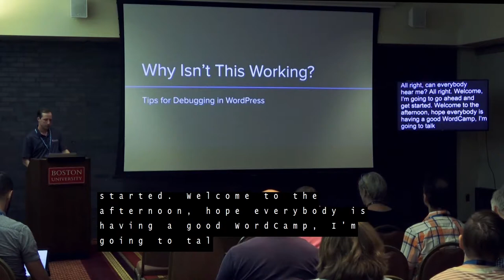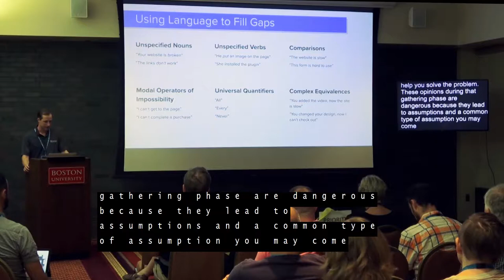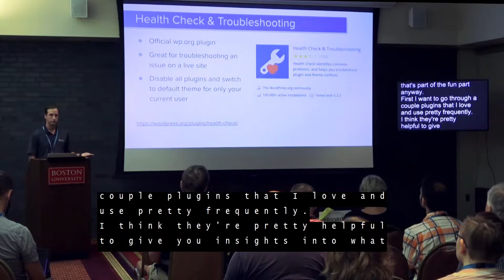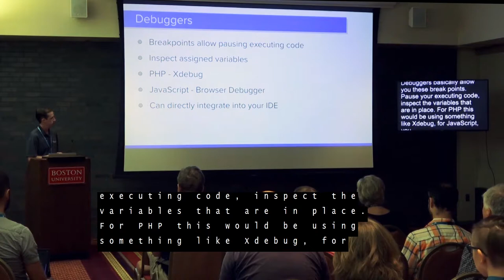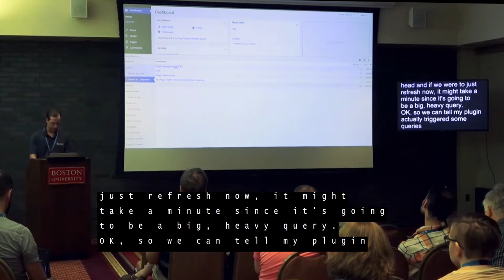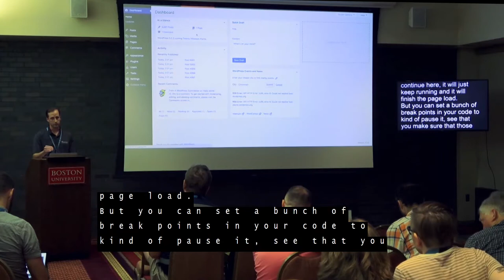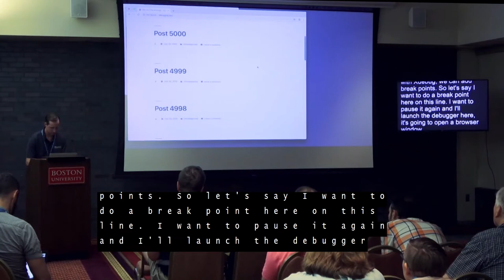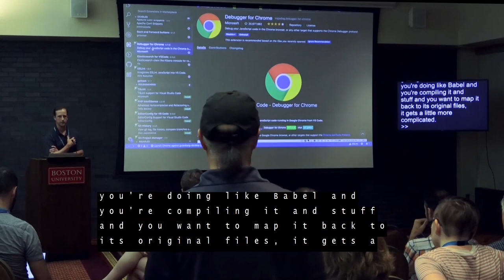Why Isn't This Working? Tips for Debugging in WordPress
If you’re working with code, you’re going to encounter bugs. One of the most important aspects to efficient software development is learning how to troubleshoot and debug more effectively. In this talk, we’ll discuss some useful debugging methods, powerful tools, and insightful plugins that can help you become a better developer when building with WordPress.

William Earnhardt

William works as a WordPress developer and core contributor at Bluehost. He’s been doing web development for over a decade in a variety of forms—at a major university, a global non-profit, a Fortune 500 company, and as a freelancer. Prior joining Bluehost he spent 6 years building and running WordPress multisite and multi-network environments at the University of North Carolina at Chapel Hill.

When not doing WordPress things, he loves hanging out with his two sons, playing soccer, working on his old Willys Jeep, fishing (especially from a kayak) and cheering on the Tar Heels.